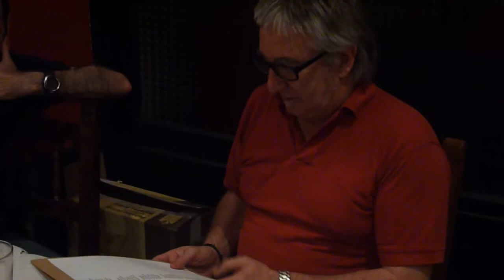HELDUEN BERTSO TALDEA 2013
Elorri Bertso Eskola Elkartea
Ikasturte amaierako afaria, ekainean.